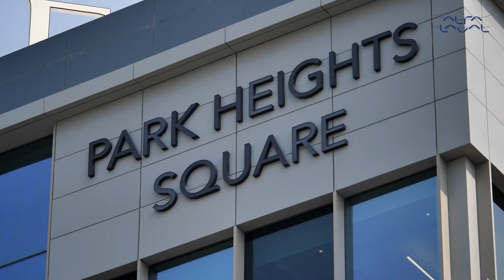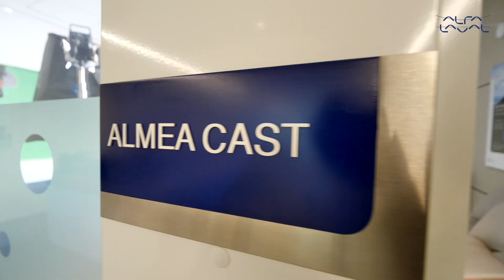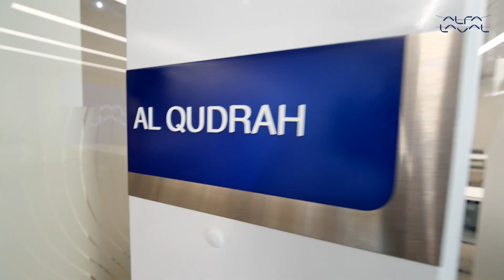Alfa Laval DCC Tour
Alfa Laval Dubai Customer Center a walk through